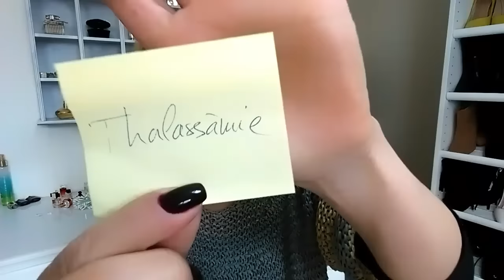Talassemia???? Resultados dos meus exames...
Como assim,a pessoa tem um "defeito" genetico que sò vem detectado aos quase 50 anos? kkkkkkkkkkkkk eita,lasqueira.
Meu endereço de caixa postal: Carla schwarz:
pick post.30047848